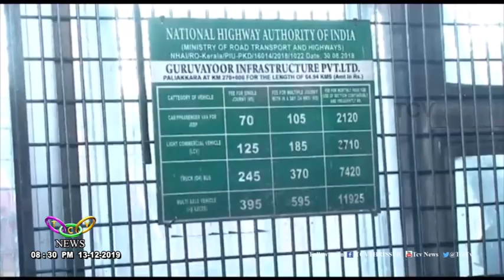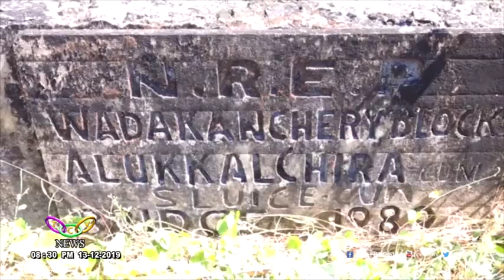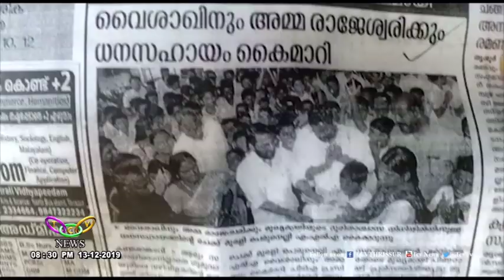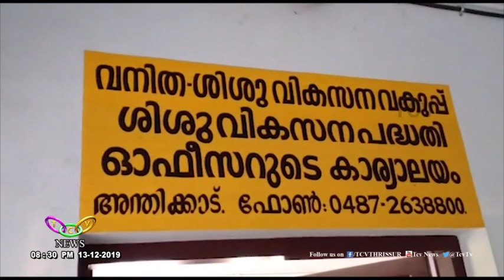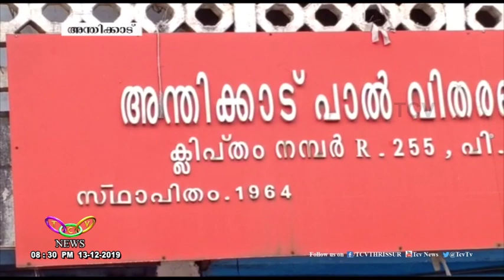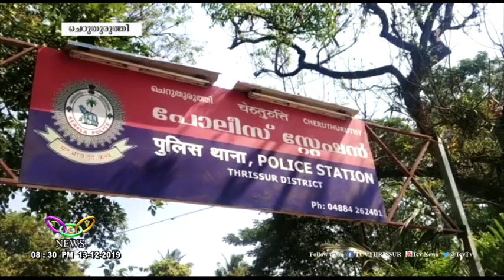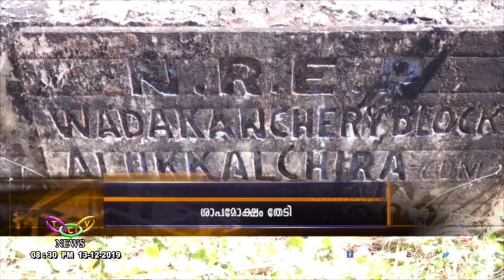TCV NEWS @08 30PM 13 12 2019